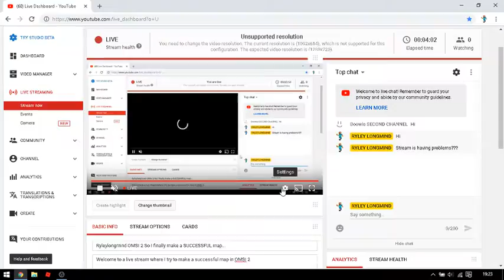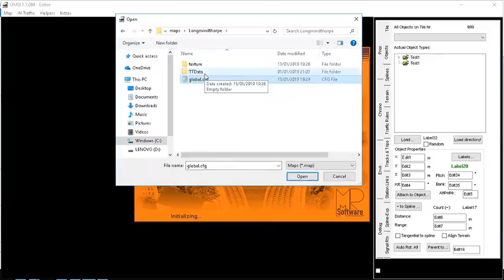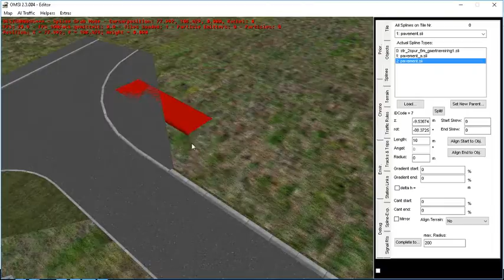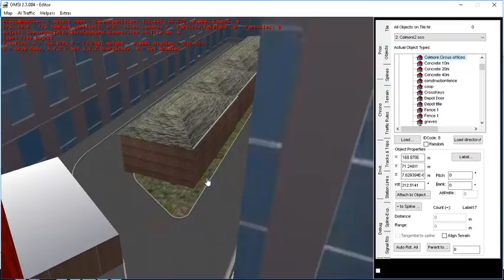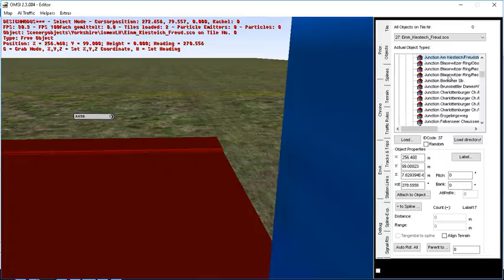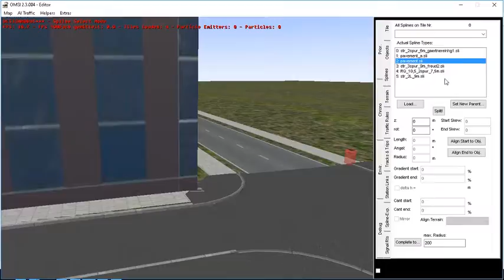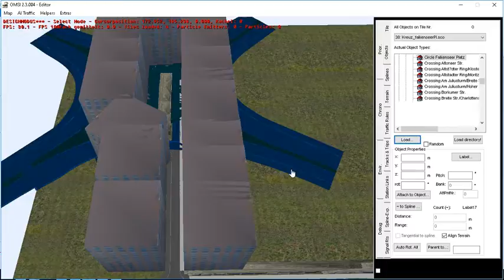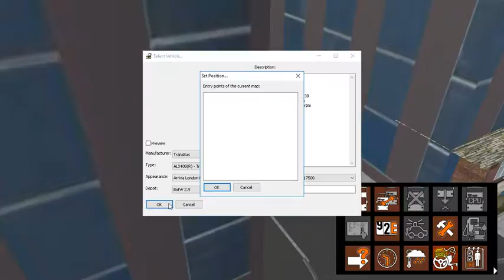Ryleylongmind OMSI 2 So I finally make a SUCCESSFUL map...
Welcome to a live stream where I try to make a successful map in OMSI 2